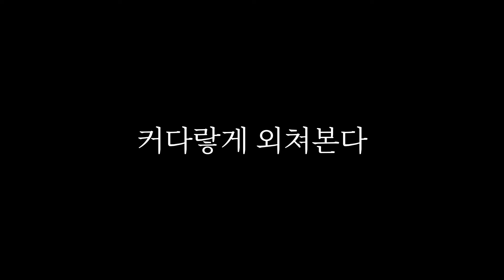20241207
언젠가 노을졌을 때
모든게 느려졌을 때

무던히도 아름답게
웃고 있을 당신에게

손끝에 배인
온기를 난 기억할게

뜻모를 바람 앞에도
흔들리지 않을거야

노래가 메아리치며
불씨를 건네던 그 날

사랑으로 기억할 꿈
마음 가득 울려온다